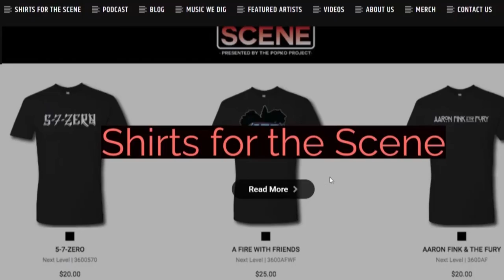'Shirts for the Scene' gives back to hard-hit arts scene during the pandemic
5:30am vosot, kevin hayes